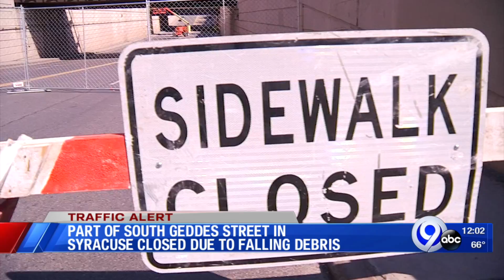Falling debris shuts down road on Syracuse's west side